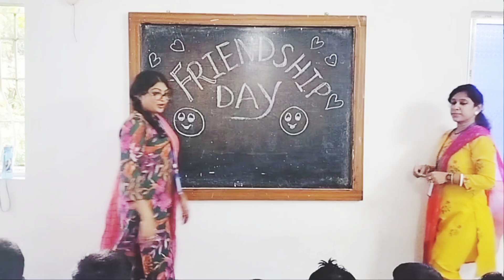4 August 2024